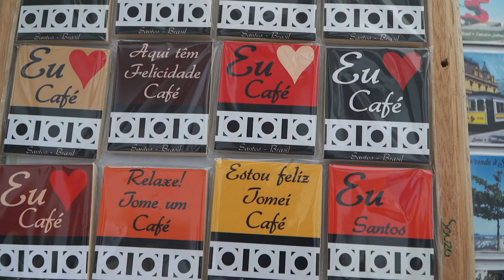CENTROHISTÓRICO - 6ª Edição da feira Mercado Coffee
E NÃO É QUE O TEMPO ESTAVA IDEAL PARA UM BOM CAFEZINHO? O domingo com cara de inverno em plena primavera criou um ambiente propício para quem foi experimentar os diversos tipos de café expostos na 6ª edição da feira Mercado Coffee, no Bulevar da Rua XV de Novembro.

Além dos produtos expostos nas barracas, o evento reuniu também performances artísticas, oficinas temáticas, workshops, shows 🎙️e atividades para crianças.

FOI UMA FESTA! Os expositores aproveitaram o dia para trocar experiências com colegas do setor, expor suas marcas e, claro, vender.

Dá play no vídeo e confira com foi!